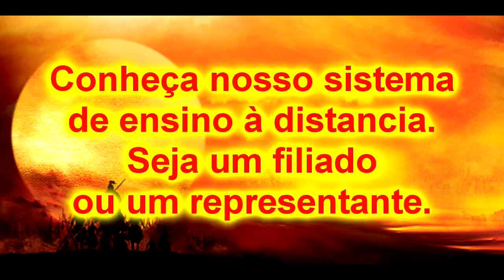Bujutsu Ninjutsu Dia de Guerra 53